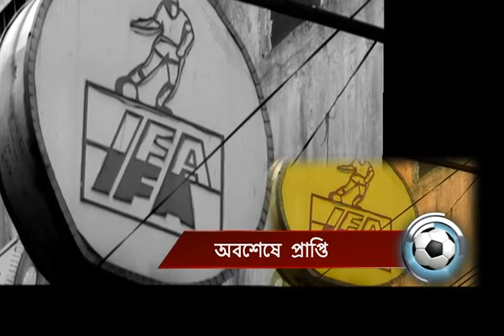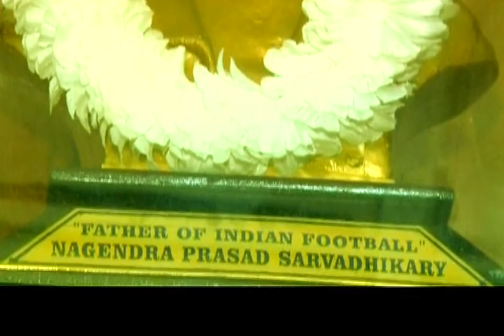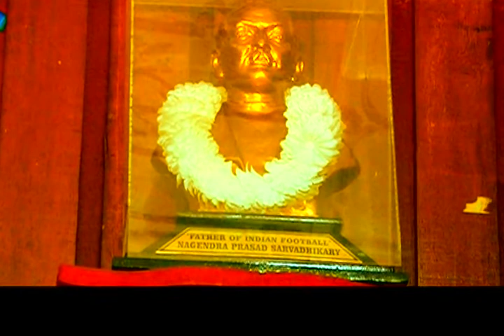Nagendraprasad sarbadhikari .mp4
Father of Indian Football.
Atodin amra samman janate pari ni take.
ai protham Bharotio Football er Janak ke bishesh "SAMMAN".